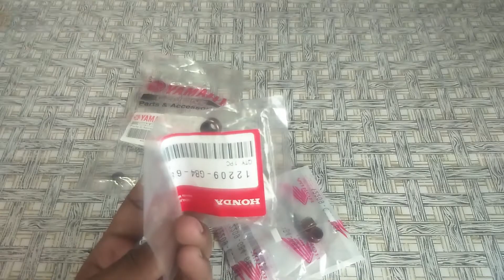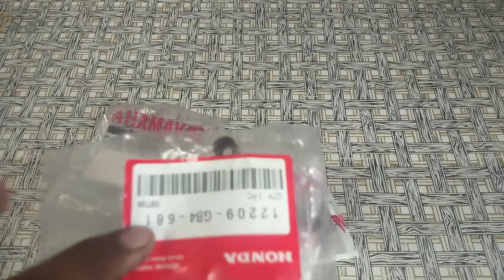valve seal double spring | kelebihan pakai valve seal double spring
video ini tentang kelebihan pakai valve seal jenis double spring
semoga bermanfaat
TERIMA KASIH